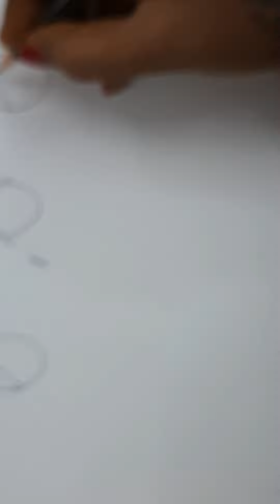Raksha Bandhan festival drawing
1.
2.
3.
4.
5.
6.
7.
8.
9.
10.
11.
12.
13.
14.
15.
16.
17.
18.
19.
20.

These hashtags will help showcase your Raksha Bandhan festival drawing to a wider audience interested in festive art and cultural celebrations.